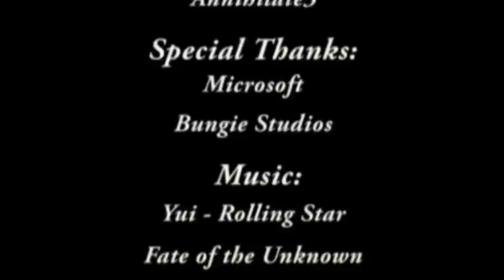HPAW November 7th 2007: Halo 3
AoNo BlueD joins us in this long awaited episode of online Halo 3.